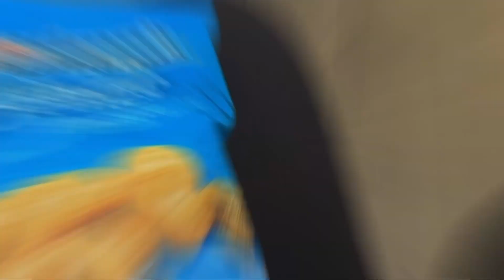RUSHED MY MOM TO THE EMERGENCY ROOM !!! IN BAKERSFIELD CALIFORNIA😢